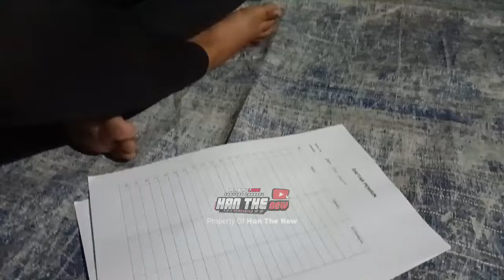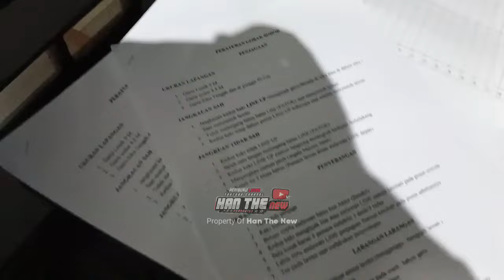TM TURNAMEN GOBAK SODOR LOJAJAR CUP 2024